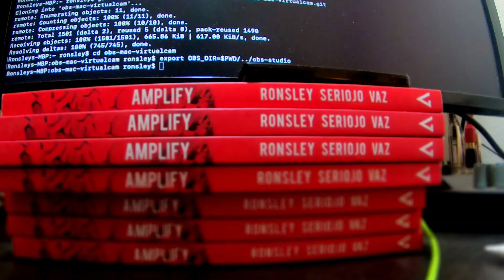AI immersion: Transforming entrepreneurial mindsets feat. Cameron Herold Part 2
Hey! This is Ep74 of Amplify Ai - Integrating Intelligence, Preserving Identity presented by Ronsley Vaz.

Learn how to leverage AI for strategic growth and innovation

This is the second part with the “CEO Whisperer,” Cameron Herold. In this episode, we discuss how many businesses actually don’t use AI. It’s also thought-provoking how advanced some regions of the world are compared to others when using technology and data.

Tune in to hear what Cameron has to say about using AI and how it will be even more powerful in the years to come. Most importantly, what you should be doing.

Coming up in this episode...

- [00:02:35] Why are there only this much number of businesses using AI?
- [00:04:35] Cameron is seeing a bigger impact of access to data on the world
- [00:07:21] Are you in 1 of the 4 entrepreneurial hotbeds in the world?
- [00:08:58] Cameron’s example of how marketing is a powerful tool
- [00:11:47] My responsibility as an entrepreneur and as a podcaster

4 Main Key Takeaways:

1. The crucial difference between businesses superficially using AI tools and those fully harnessing AI's potential to revolutionise business operations.
2. There are 4 entrepreneurial hotbeds in the world. Being in one of them sends you to a vortex of growth and innovation.
3. The use of mobile money or digital currency has become more rampant than ever. Most especially in places you wouldn’t expect.
4. Understand the significance of targeted marketing and strategic messaging.

All this and more, on this episode of Amplify Ai.

If you know a business owner that needs to hear an episode about why AI will easily be the biggest conversation of our lifetime, please share an episode with them. Pretty Please. Enjoy the show.

If this is the first episode you’ve listened to all the way to the end or if you are a regular, thank you … I love that you are here.

If you are a business owner that wants to use AI to make business easy and want to find others just like you in a group where we share tactics & ideas on what’s working (or not) for us when it comes to using AI in the best possible way… go it is free.

Until then, do what you love. Love what you do.

Much love,
Ronsley